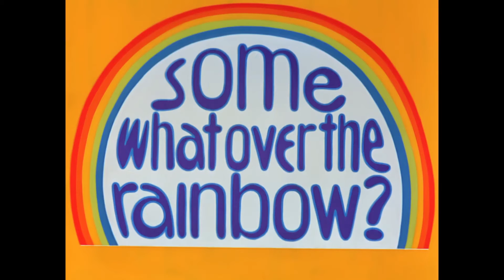Professor Balthazar - Somewhat Over The Rainbow - S2E5 (eng)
The story of Professor Balthazar begins back in 1967 with the film The Shoe Inventor based on the idea of ​​Zlatko Grgić, who worked on the screenplay with Borivoj Dovniković.
It is a story about a benevolent scientist, who solves the problems of his fellow citizens with a miraculous liquid from his unusual laboratory, which is actually the fruit of his reason and imagination.
After the great success of the first film, the realization of further sequels with a somewhat modified character identity began. A permanent line-up of authors was formed: Zlatko Grgić, Boris Kolar and Ante Zaninović, with a beautiful scenography by Zlatko Bourek and recognizable music by Tomica Simović. By 1977, a total of 59 episodes were filmed with the active participation of numerous representatives of the Zagreb cartoon school, such as Zdenko Gašparović, Pavel Štalter, Milan Blažeković and others.